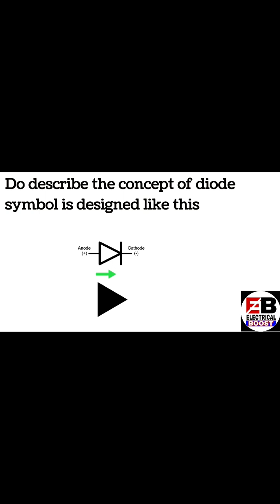Diode symbol|| Why the Diode symbol design Like this?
in this video we explain why the Diode symbol design
it is basic conceptual elelectronics video